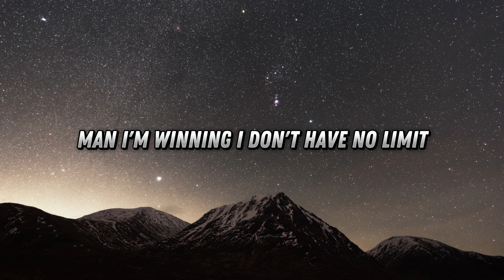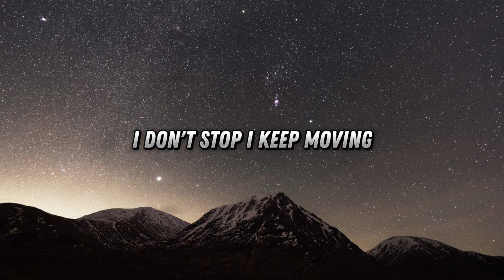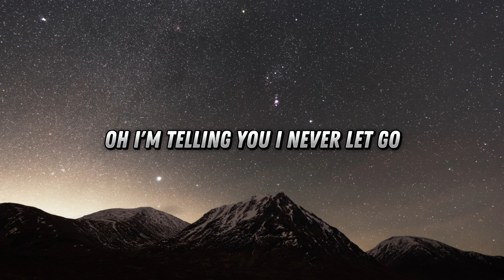NEFFEX - Never Back Down 💪 (Lyrics)